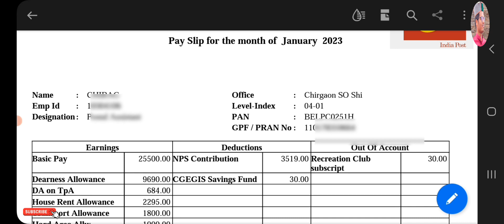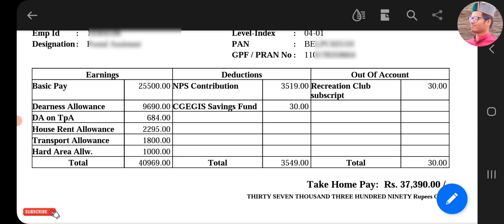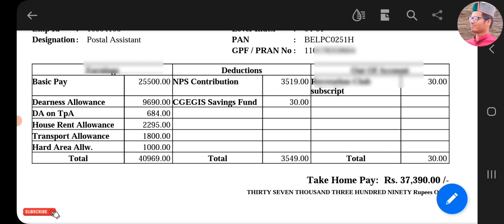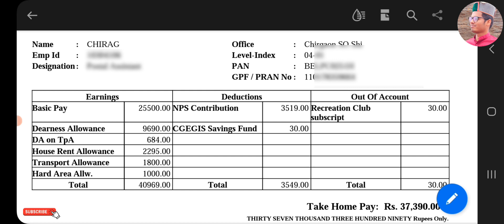PA Salary In Department Of Posts 2023 | pa salary in post office 2023